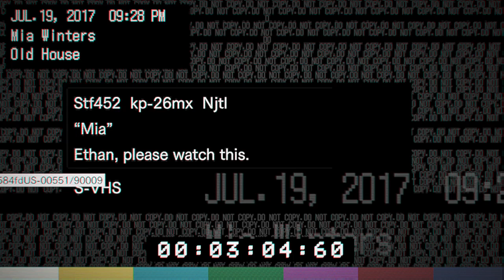Resident Evil 7|Pt.2| I'm still scared!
Lets go for round 2 guys. Longs you guys hold my hand, I got this.